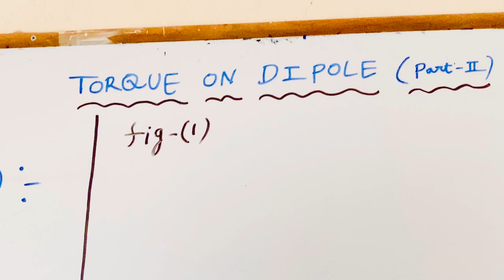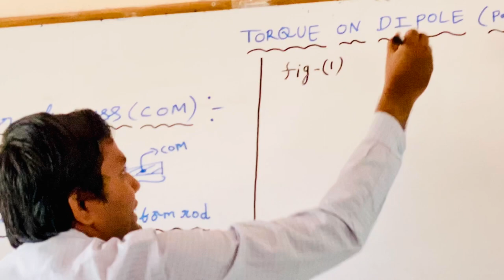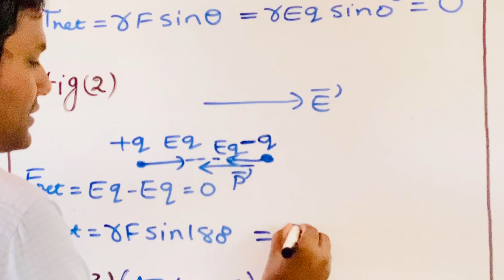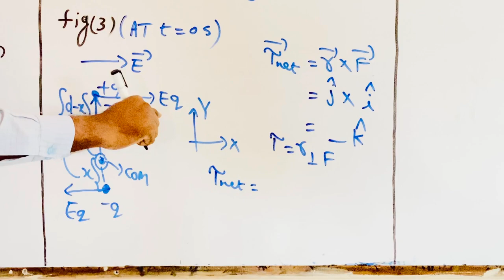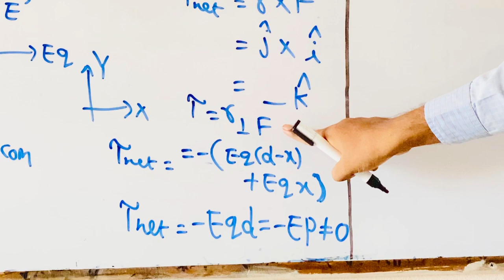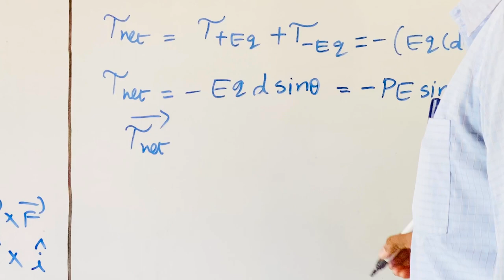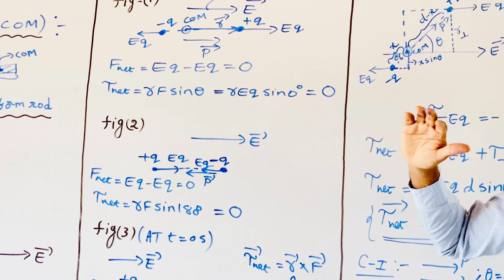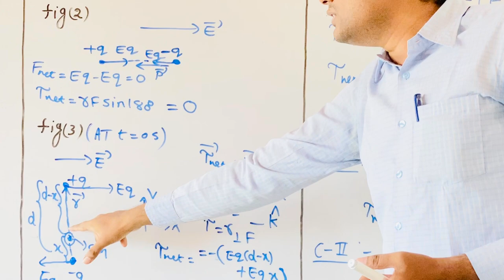SSV Bricks - VIII IIT Foundation - Physics - Torque on Dipole - Part 2